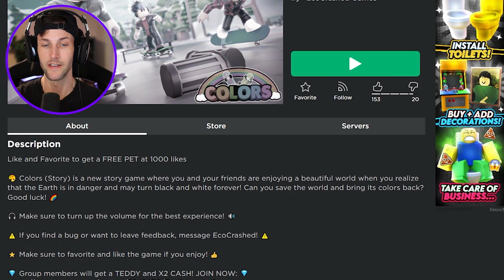ROBLOX COLORS STORY!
GAME ➡️